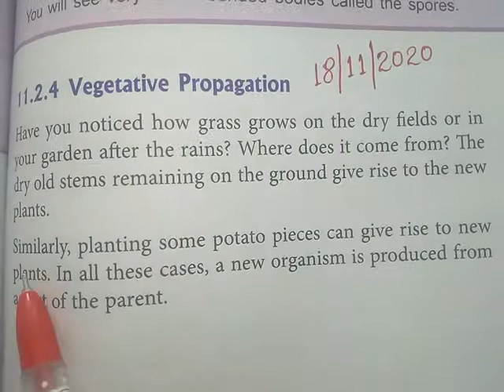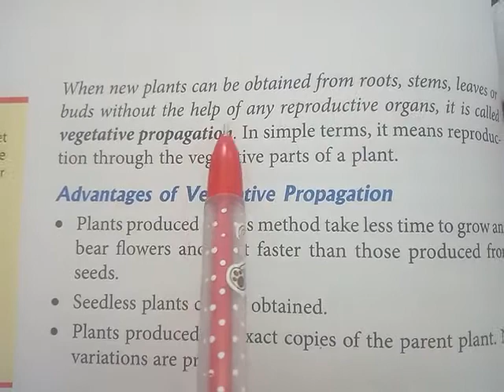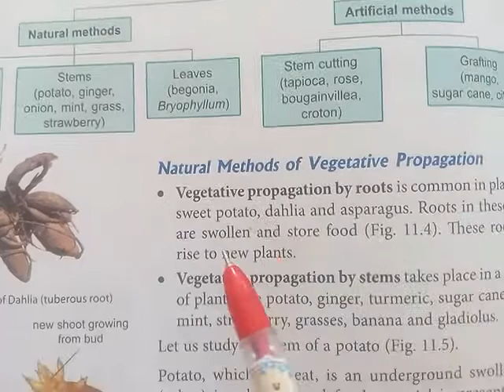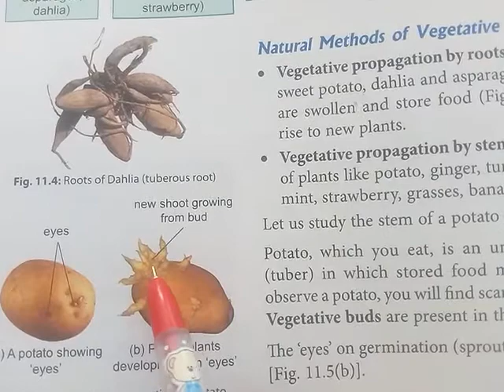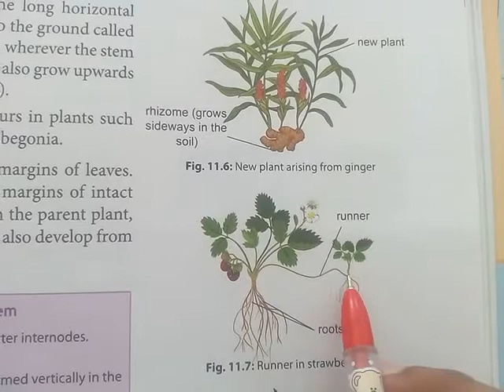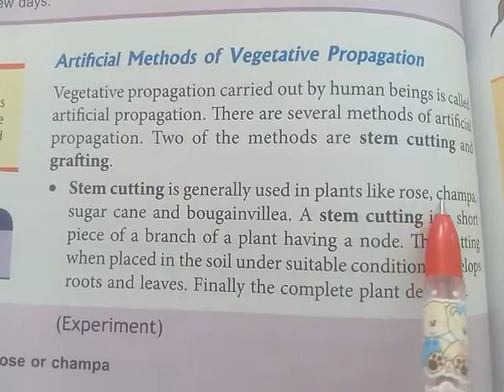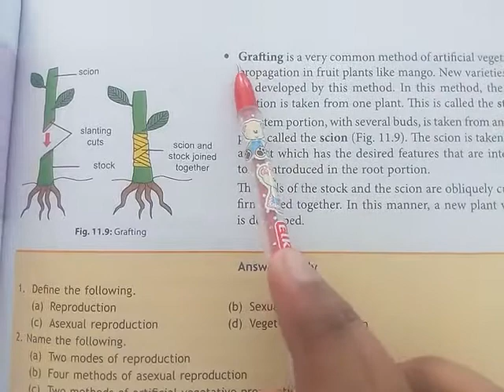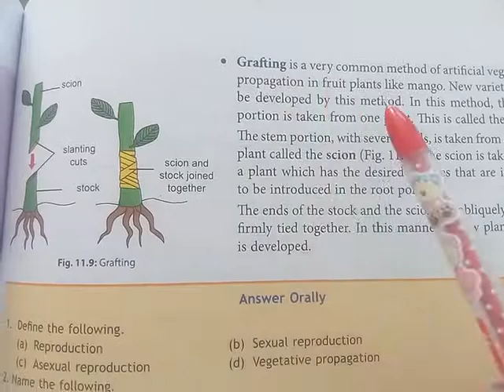7th(Science) Ch-11 Reproduction in Plants PART-2(18/11/2020)